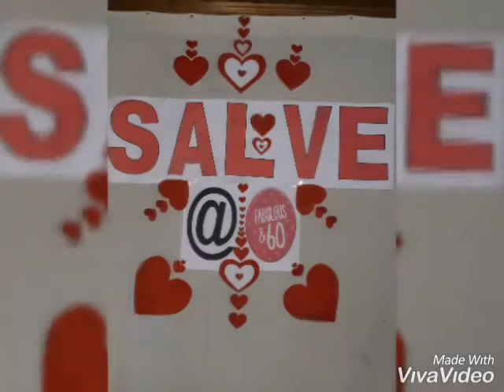MY 60TH BIRTDAY JUNE 19 ,1960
Quarantine time no visitors allowed